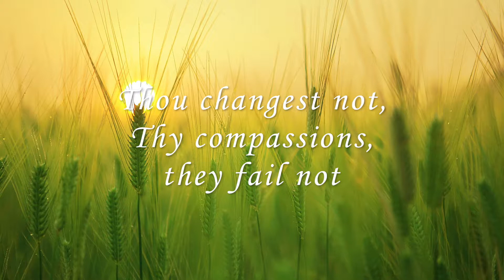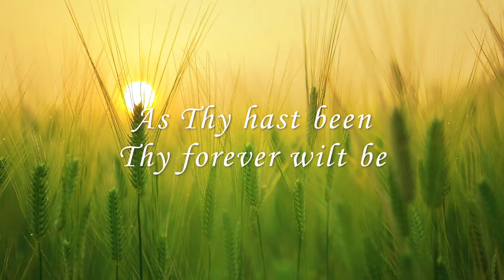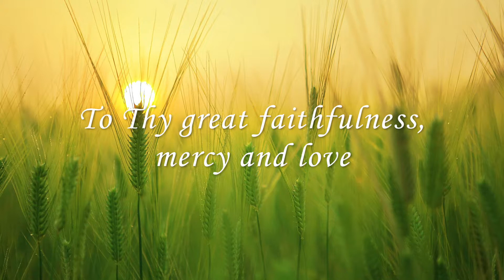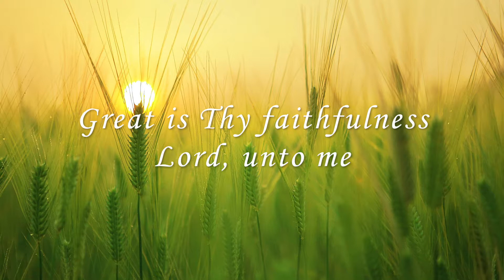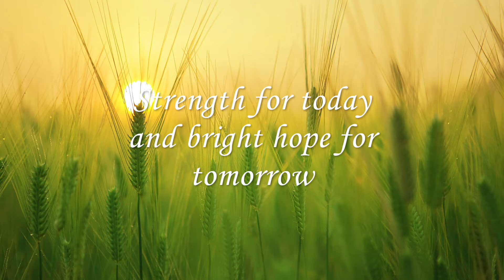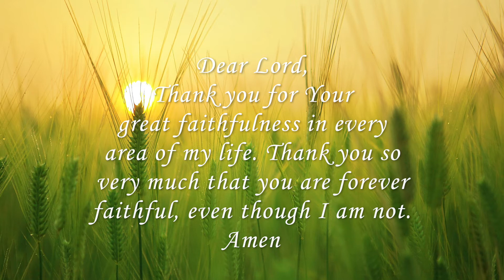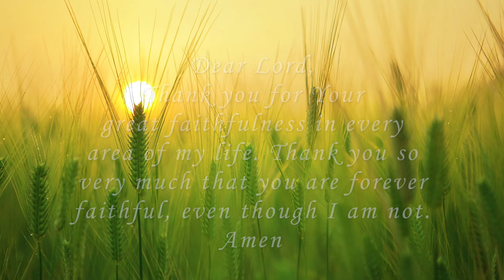Great Is Thy Faithfulness | Piano Instrumental (with lyrics)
The phrase "Great is Your faithfulness" comes from the Old Testament Book of Lamentations 3:23.

Cover performed & recorded by: Matt Foster (Piano)